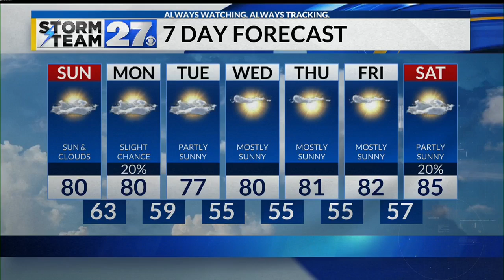Saturday Evening Weather Update